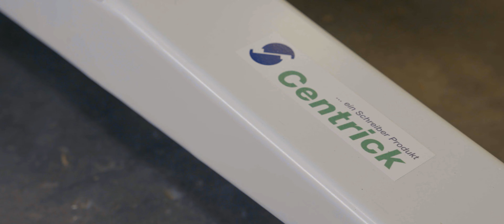Schreiber | Schweiß- und Maschinenbau aus Filderstadt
Bereits seit 1950 ist die Schreiber Metalltechnik und Maschinenbau GmbH der starke Partner für Industrieunternehmen im deutschsprachigen Raum:

Sie wollen, dass wir Ihre Schweißteile oder Baugruppen in Lohnfertigung für Sie erstellen? Wir sollen für Ihre Produktion eine Rundschweißmaschine oder eine andere Sondermaschine nach Maß konstruieren und bauen? Sie suchen eine Maschine wie unseren Centrick®, die Ihnen ein ergonomisches Produkthandling für optimal verkettete Prozesse bietet? In diesen und vielen weiteren Fällen sind wir Ihr bester Ansprechpartner!